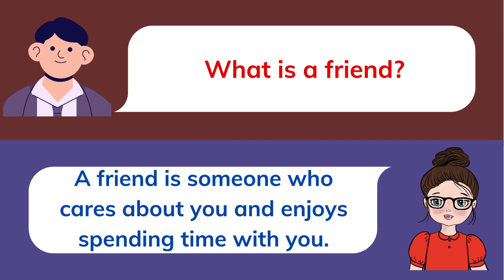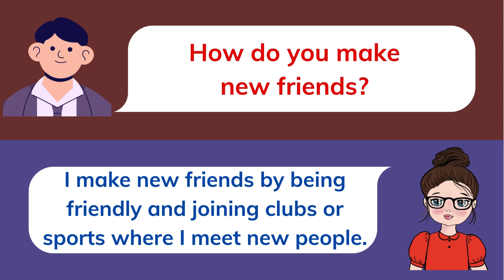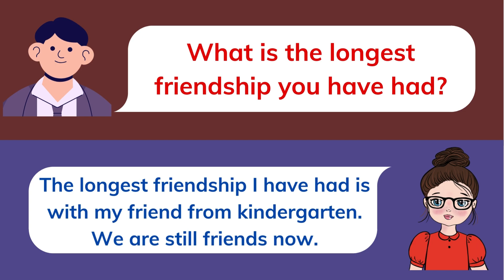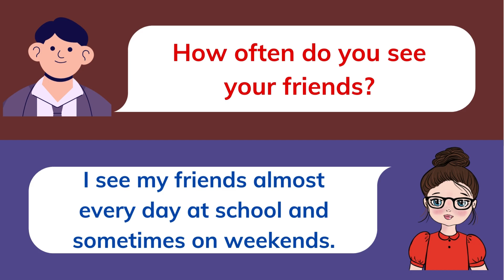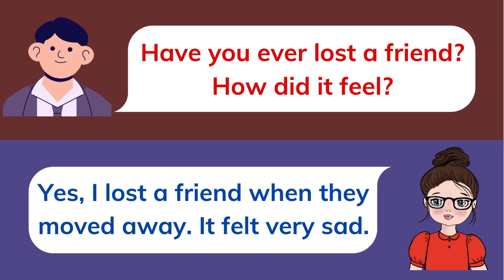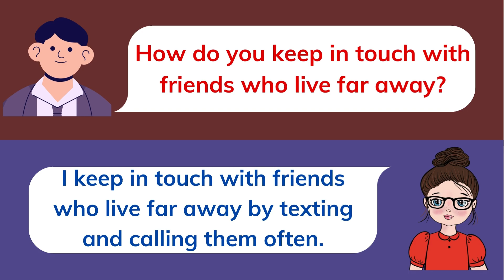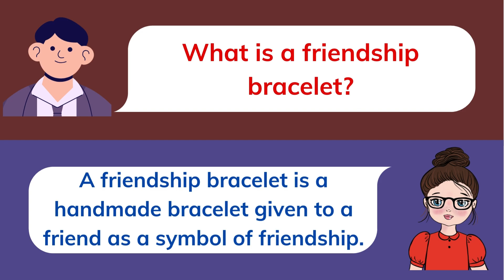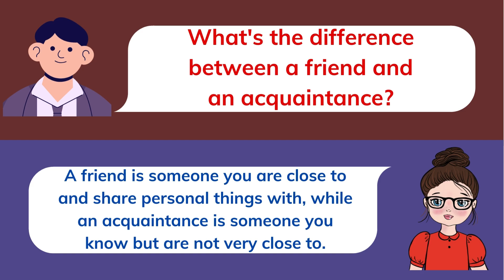Q&A by Topic for BEGINNERS - FRIENDSHIP - English Speaking Practice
Question and Answers by Topic for BEGINNERS - FRIENDSHIP - English Speaking Practice